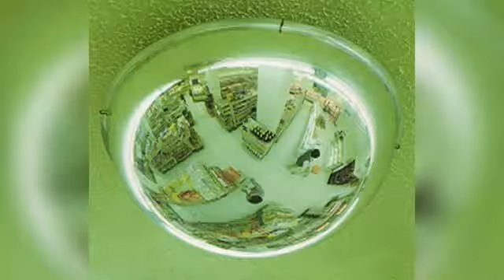Dome Mirror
Convex Mirror & Dome Mirror Suppliers - China
Shanghai Ji Jing Mirror Co., Ltd.
We only sell to importers.
We do not sell directly to consumers.